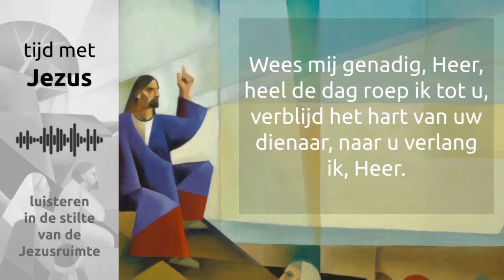Tijd met Jezus | Bijbelmoment 7 mei 2021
'Tijd met Jezus | Luisteren in de stilte van de Jezusruimte' is de dagelijkse overdenking die Jos Douma schrijft en inspreekt.